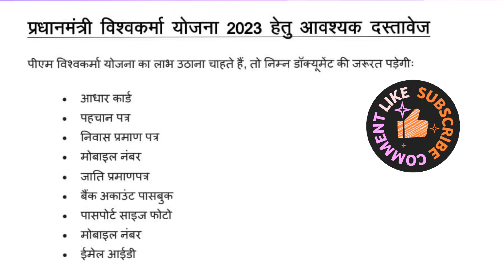PM Vishwakarma yojana kya hai ।। pm vishwakarma yojana online apply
pm vishwakarma yojana Online Apply । PM Vishwakarma yojana kya hai

PM Vishwakarma Yojana Online Apply । Vishwakarma Yojana Form Kaise Bhare | Viswakarma Yojana Benefits

PM Vishwakarma Yojana Registration | Vishwakarma yojana ka form kaise online karen - Full Process

क्या है प्रधानमंत्री विश्वकर्मा योजना, फायदे और कैसे अप्लाई करे | What is PM Vishwakarma Yojana 2024

Pradhanmantri vishwakarma shram samman yojana
vishwakarma shram samman yojana 2023
pm vishwakarma yojana ka form kaise bharen,
pm vishwakarma yojana csc login,

Hello Friends
My name is Sagar Singh and this is my YouTube channel Uniquesagarsingh on which I make Vlogs in my state, country and abroad. I share on the channel, I do not copy any video And Neither do I take contact from anywhere, whatever video I have is completely original.Thank you